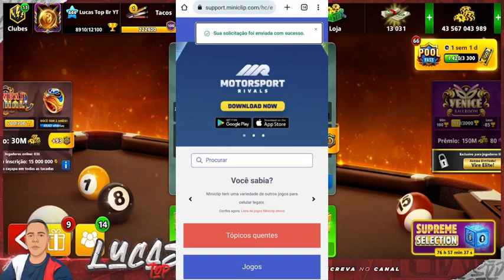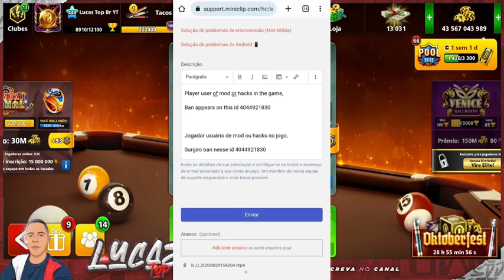DICAS, COMO TENTAR RESOLVER O PROBLEMAS CONTRA OS HACKER NO 8 BALL POOL! pelo menos comigo ta suave.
SALVE FAMÍLIA.

AQUI GALERA ESTOU SEMPRE DEIXANDO AQUELAS DICAS
MAROTAS, PARA VOÇES ESTAREM SEMPRE SE SAINDO BEM
EM QUALQUER MESA.
NÃO DEIXEM DE SE INSCREVER E ATIVAR O
SININHO PARA NÃO ESTAR PERDENDO AS
DICAS E LANÇAMENTOS DO CANAL!
E NÃO ESQUEÇA DE ESTAR DEIXANDO AQUELE
JOINHA QUE AJUDA MUITO GALERA O CANAL!!!
QUALQUER DUVIDA DEIXE NOS COMENTARIOS.
TMJ :)